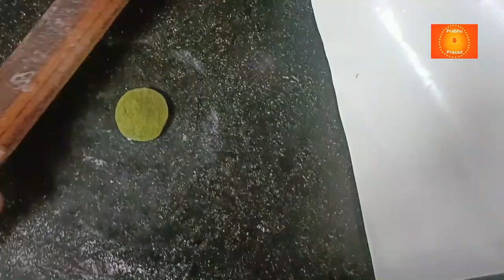பாலக் கீரை பாலக் கீரை பூரி। Palak Puri । Tamil In 10 Minutes